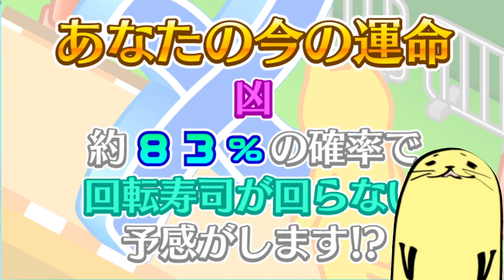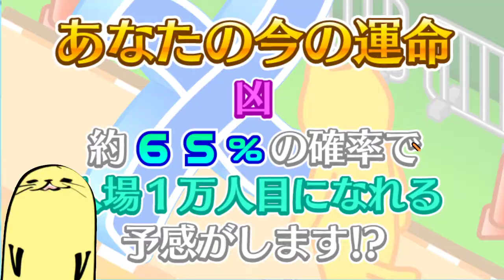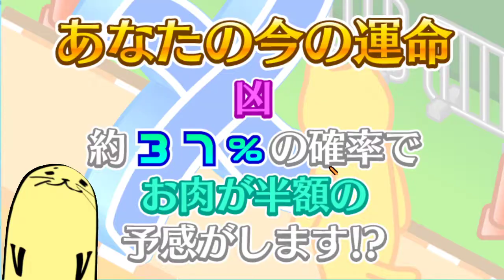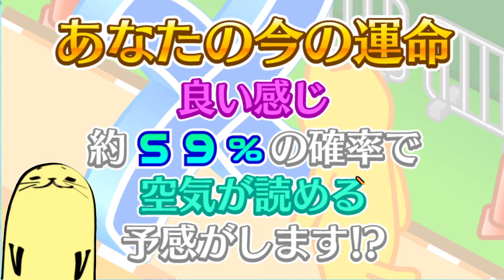クターの運命走Rで運命(デスティニー)力を試す【Kutar's destiny run R】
どうも全国4位の運命(デスティニー)力の持ち主です